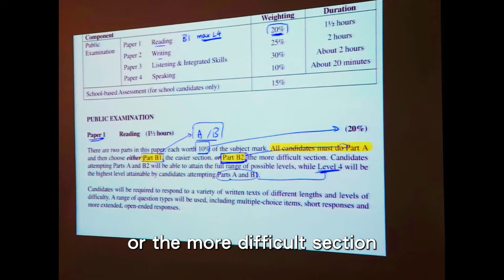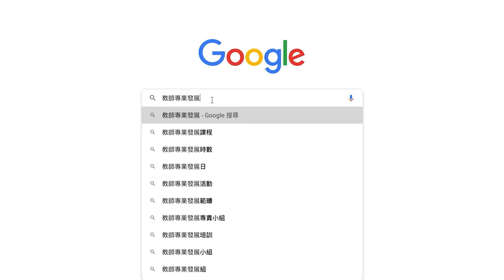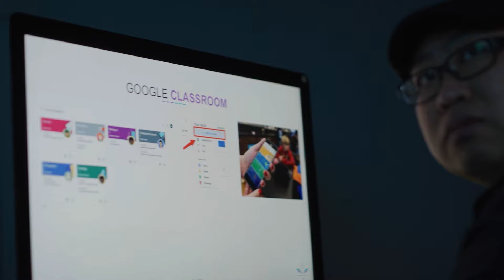【《「魯」「施」大作戰》第二集】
「嗄？這就算是『電子教學』？這跟魯主任在現場講解有甚麼分別？」面對學生的質疑與取笑，魯主任雖然感到不好受，但礙於面子問題拒絕了Miss施的幫忙，究竟全能的「臉書大臣」幫到魯主任嗎？
《「魯」「施」大作戰》是由教師及校長專業發展委員會(COTAP)製作的微電影，講述年青教師Miss施與資深教師魯主任的校園故事。這套微電影一共四集，由2022年9月1日起連續四個星期四於COTAP社交媒體平台播放。（電影內容純屬虛構，故事如有雷同，實屬巧合。）